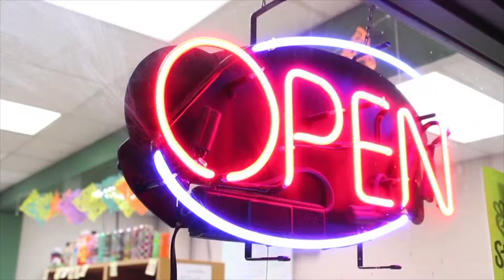Video Production Commercial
Commercial I made in Video Production, for Video Production